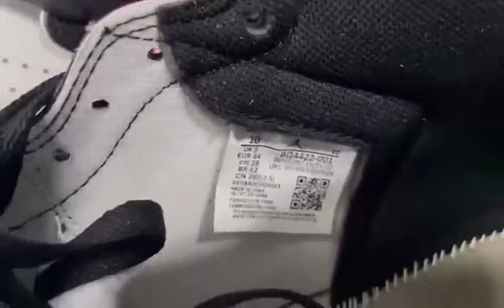2023 Air Jordan 1 Retro High 85 Black Whitekickbulk sneakers